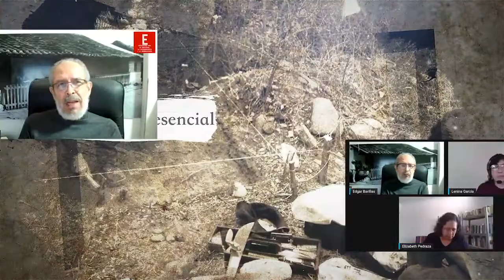Este viernes en Encuentro con la Historia la Antropología y la Arqueología